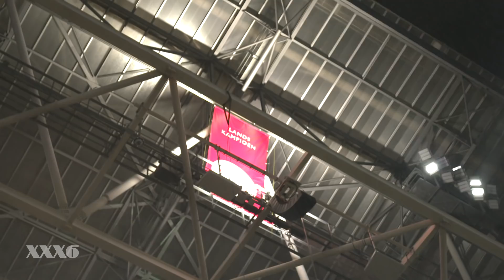BEHIND THE SCENES 🎞🏆 | Lifting the trophy, after party with fans and more! ❌❌❌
Na Ajax - sc Heerenveen (5-0) barstte het feest los in en buiten de Johan Cruijff ArenA. Bekijk hier de behind the scenes van de feestvierende Ajacieden na het behalen van de 36e landstitel.